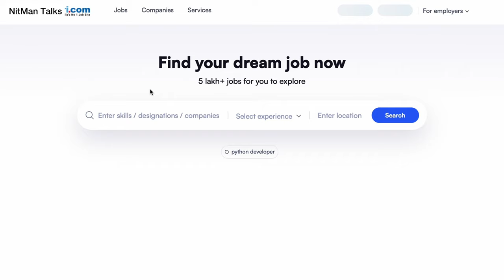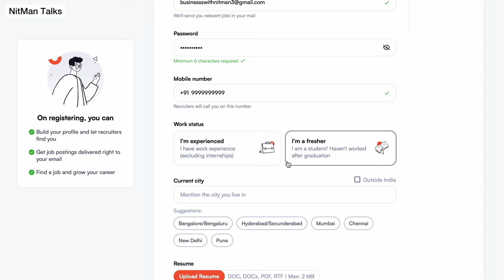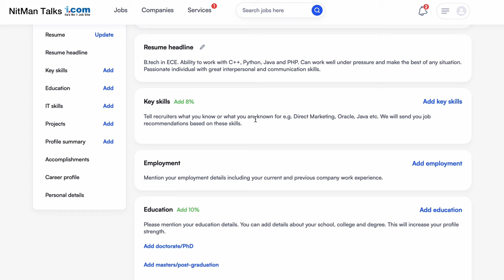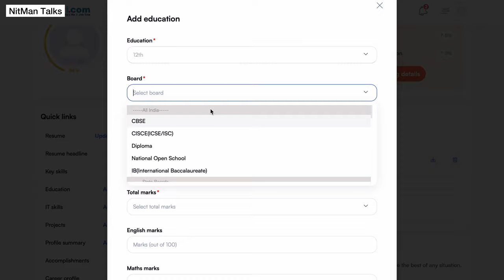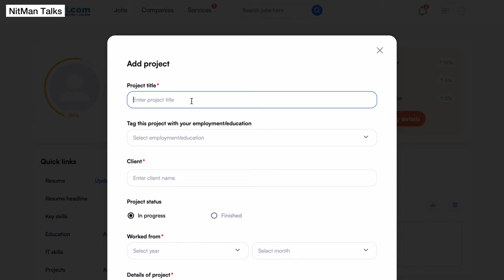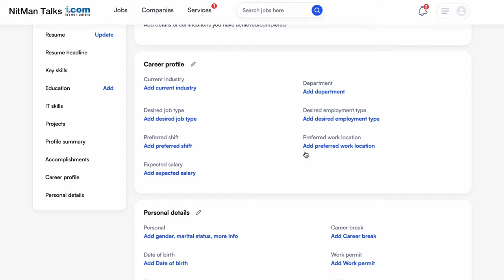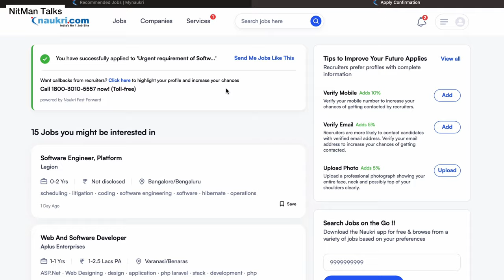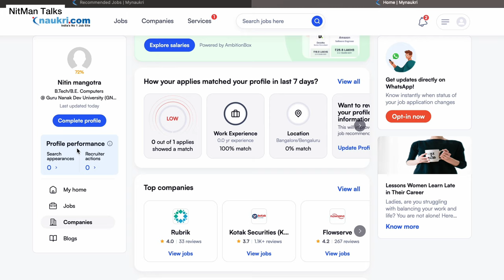How To Setup Your Profile On NAUKRI.COM as a FRESHER | Naukri.com How It Works | Naukri.com Tips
In this video I will explain you how you can setup your profile as a fresher on naukri.com | In this way, you can have multiple job opportunities through Naukri.com

NAUKRI.COM ALGORITHM DECODED | Naukri.com How It Works? | Get 10-15 Job Interview Calls Daily